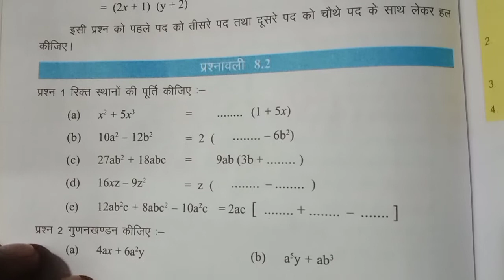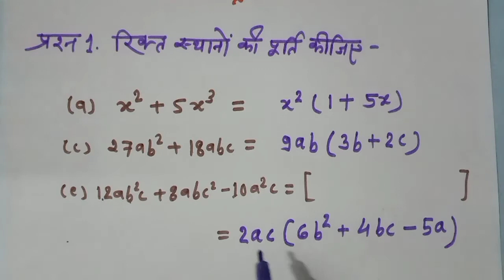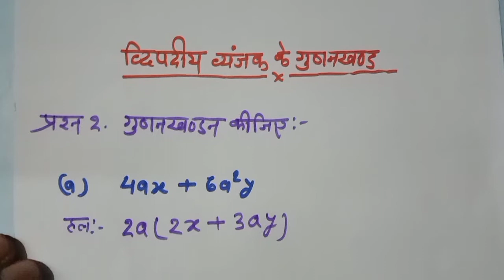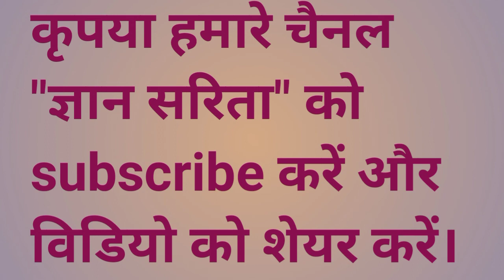maths class 8//गणित कक्षा 8//lesson 8//प्रश्नावली 8.2//by nirmal sahu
अध्याय 8, प्रशवाली 8.2 के सवालों का हल। by nirmal sahu /gyan sarita